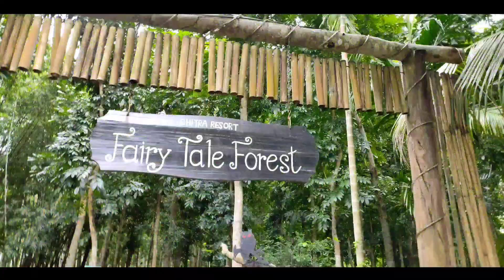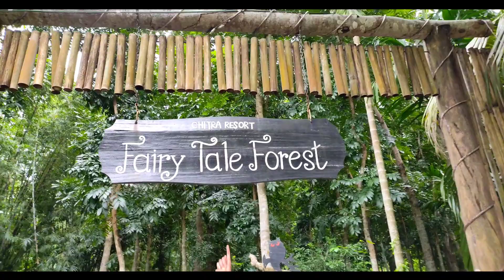মেঘলা দিনে বোটে করে চিত্রা রিসোর্টে!!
CHITRA RESORT :
Chitra Resort is one of the most beautiful places in South Bengal. Chitra Resort, Chitra Nodir Par,Narail is next to Bora Bādura. In winter season huge people gather here to enjoy this resort. Many rides and recreation items are available here.
Chitra Resort is situated like in an island, just other side of Narail town separated by Chitra River. A combination of luxury and natural beauty together which includes standard and deluxe lodging available, each offering a range of amenities, including air conditioning, television and wireless Internet connections. Facilities and services at the resort include souvenir shop, a restaurant and conference facilities. Numerous activities are offered, such as fishing, Jungle riding, billiard, tennis and River cruise. Its s a very family friendly place and the perfect way to get away from the hustle and bustle of busy life and have some fun with everyone, Where you would experience beautiful natural location and a small number of rooms to ensure exclusivity and privacy.